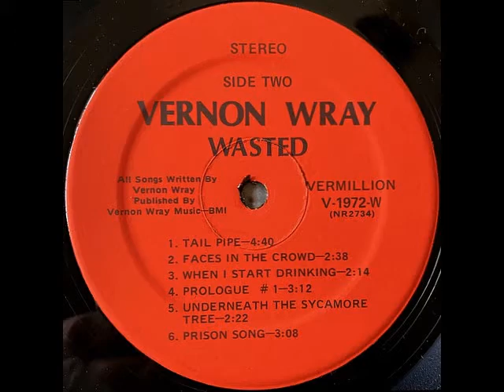Vernon Wray - Prologue #1 (1972) [with Link Wray]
From his Vermillion LP "Wasted" (V-1972-W)
Acoustic Guitar/Vocals/Songwriter/Producer: Vernon Wray
Electric Guitar/Arranger: Link Wray
Piano: Rick Cole
Recorded at Wray's Shack Three Track in Accokeek, Maryland
Remastered by Deep Track Zach with NCH WavePad Sound Editor